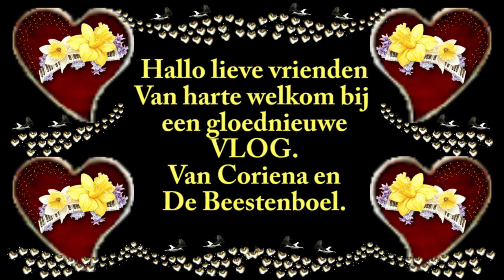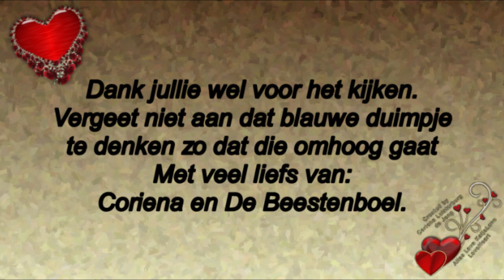Dinsdag 26 mei een leuke gezellige dag en Rud kwam met Bibi #779